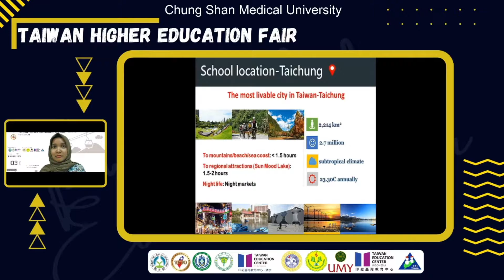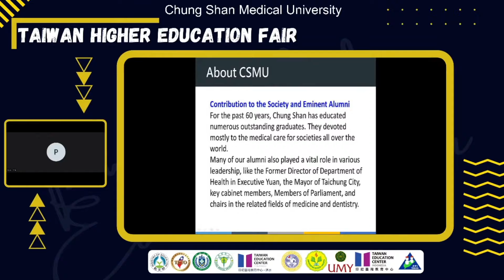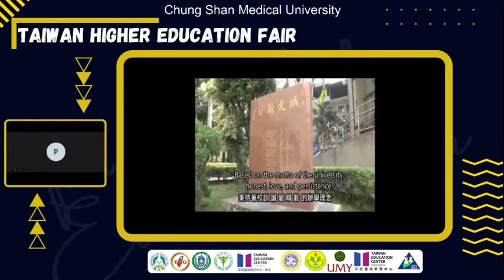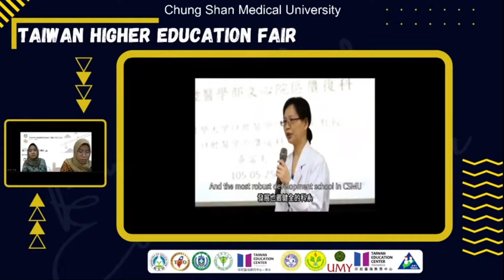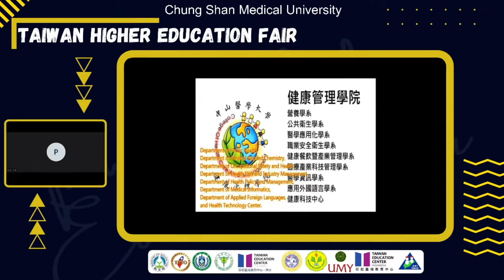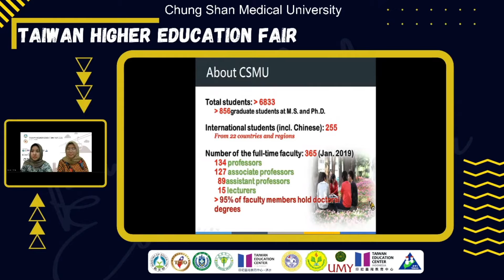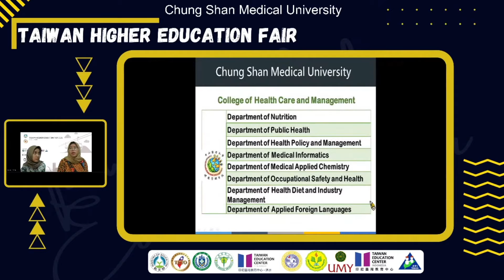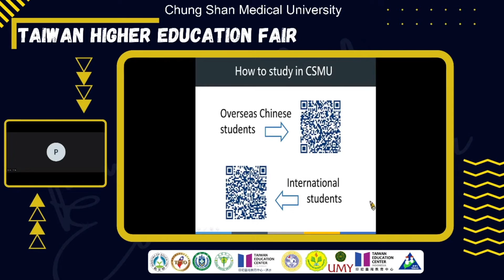24 - CSMU THEF2021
24 - CSMU THEF2021